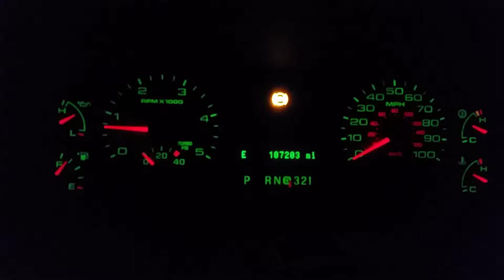6.0 powerstroke ford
this was my sisters bf's company/work truck with a tuner on it.  i was testing the brakes lol.